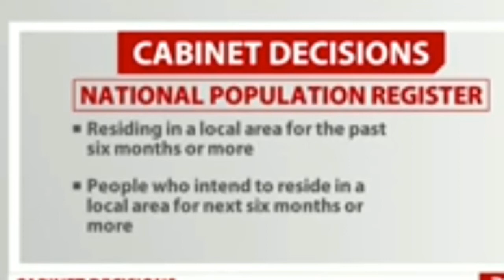What is NPR.important Documents for NPR.Watch the video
National population Register (NPR)